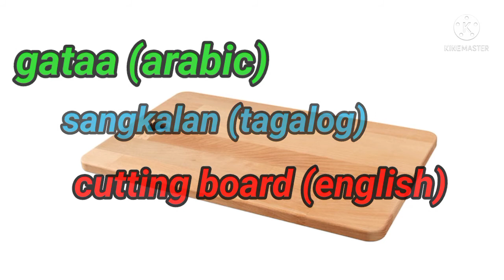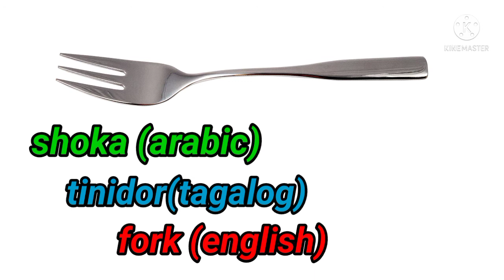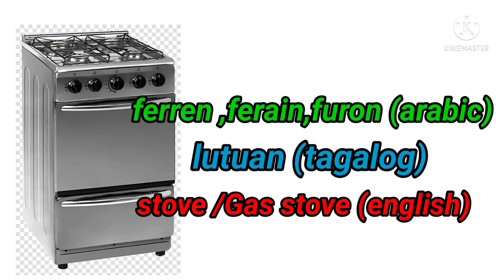mga KAGAMITAN SA kusina with Arabic translation atet #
magandang araw po sa mga kababayan Kong ofw naway ang videong Ito ay nakatulog upang maging maayos ang ating komunikasyon Sa ating mga among Arabo .. Godbless all...